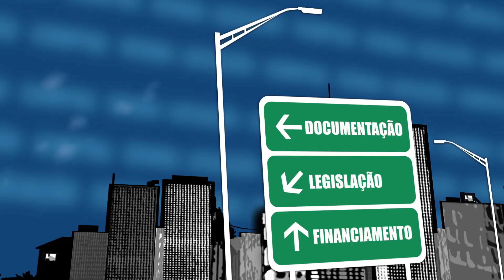Ação de despejo: como funciona e como evitar? - Fala Corretor 220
Corretora: Wieene Maiza Cornélio

Dúvida: Ação de despejo: como funciona e como evitar?

(21/05/2018)